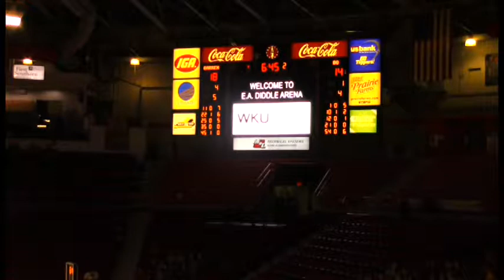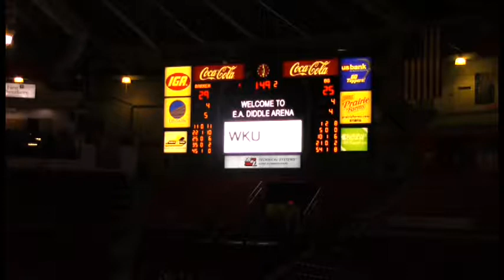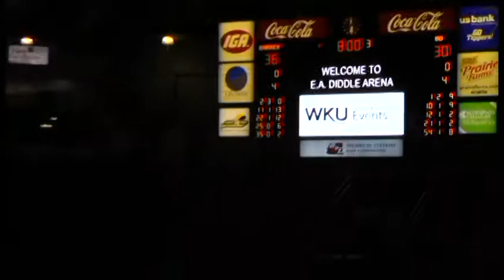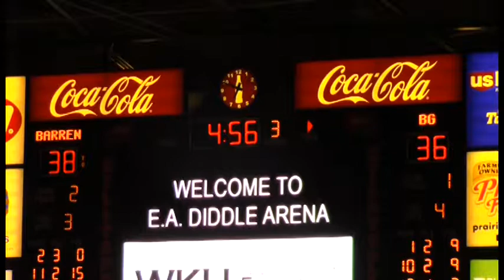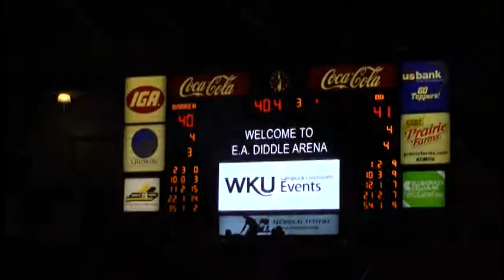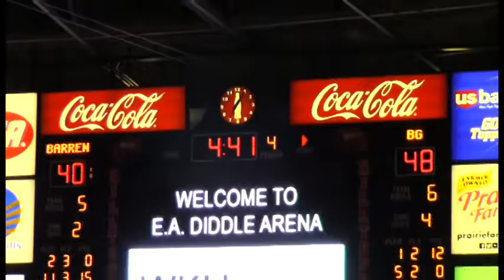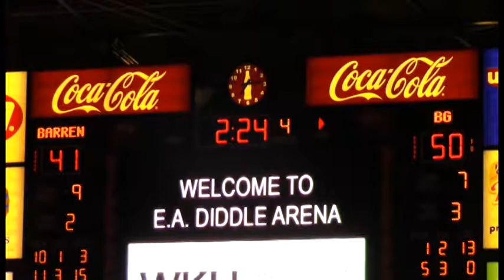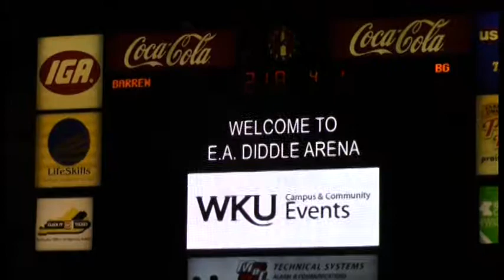Barren County vs. Bowling Green Basketball (Girls) (Region 1st Rd) 2/26/18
BCHS Live! archive of the 1st round of the 2018 4th Region Tournament game between the Barren County Trojanettes and the Bowling Green Lady-Purples. The Lady-Purples won this game to eliminate the Trojanettes from the tournament and end their 2017-18 Varsity Basketball season.

This upload concludes the Season 3 coverage of Barren County Basketball on BCHS Live!